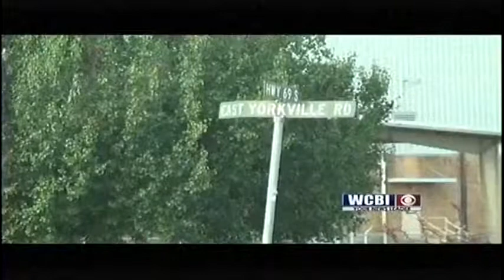Store Suspect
A third Columbus convenience store is robbed and police believe there is a serial bandit on the loose.